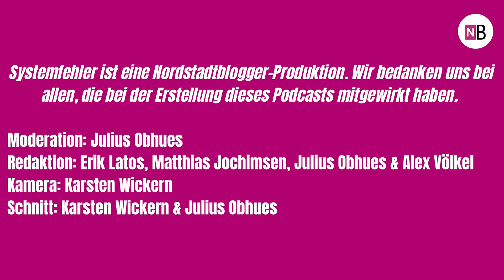„Systemfehler“ - der neue Podcast von Nordstadtblogger - zu Gast: Prof. Dierk Borstel zur Europawahl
Nordstadtblogger startet zur Europawahl einen neuen Podcast: Egal, ob es um globale Klimapolitik, politische Strategien oder die lokalen Herausforderungen und Chancen in unserer Heimatstadt Dortmund geht – wir bieten fundierte Diskussionen und vielfältige Perspektiven. „SYSTEMFEHLER“ ist der Podcast für alle, die sich für das aktuelle Geschehen interessieren und bereit sind, tiefer in die Materie einzutauchen. Zum Auftakt hat die Redaktion Politikwissenschaftler Dierk Borstel zu Gast und redet mit ihm über die EU-Wahlen, die Chancen kleinerer Parteien und Wählen ab 16.